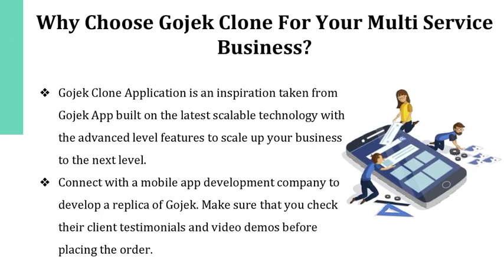Build All in One App With Gojek Clone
Gojek Clone App is a multiple-service provider app. From taxi booking to online food ordering, to calling a babysitter to tow truck service, this clone app is capable to accommodate over 60+ services to the customers.